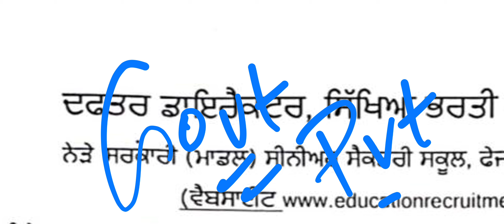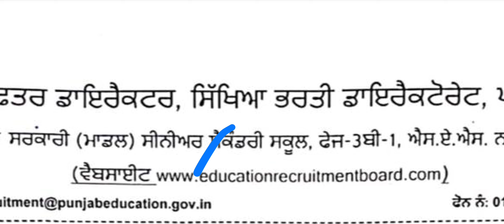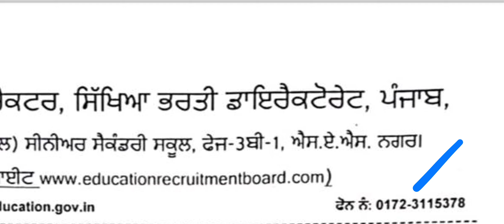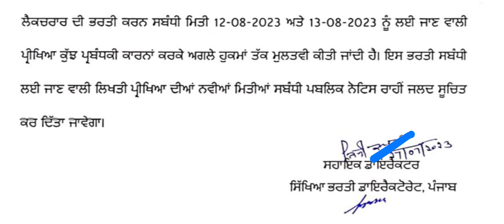ਦਫਤਰ ਡਾਇਰੈਕਟਰ ਸਿੱਖਿਆ ਭਰਤੀ ਡਾਇਰੈਕਟਰੇਟ ਪੰਜਾਬ ਬਿਲਕੁਲ ਨਵਾਂ ਅਤੇ ਤਾਜ਼ਾ ਅਪਡੇਟ ਨੋਟੀਫਿਕੇਸ਼ਨ | Punjab Govt Job